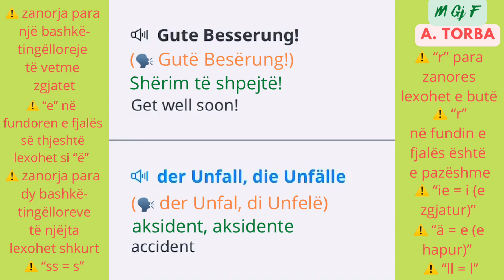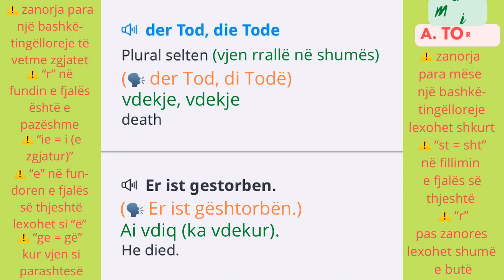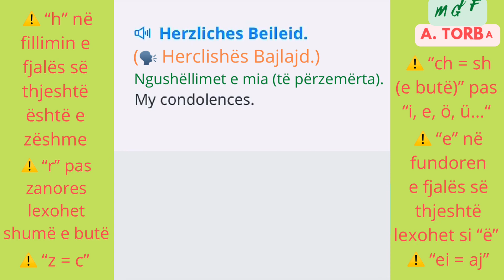095. Sëmundja dhe vdekja (Sëmundjet, aksidentet, vdekjet, urimi dhe ngushëllimi.)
095. Sëmundja dhe vdekja (Sëmundjet, aksidentet, vdekjet, urimi dhe ngushëllimi.)

Këtu do të mësoni: si të flasim për sëmundjet, aksidentet e vdekjet dhe si t'i urojmë një shërim të shpejtë / shprehim ngushëllimet tona dikujt.